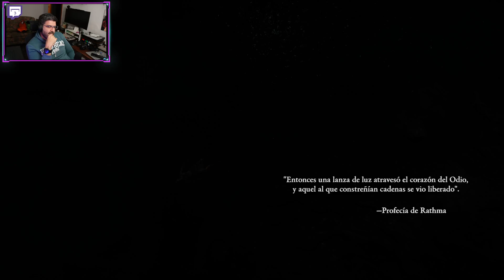Diablo IV Vessel of Hatred Parte 1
Comenzamos con la expansión de este juego que tantas horas me ha dado durante este año. Vamos a jugar la historia principal para que la podáis disfrutar todos vosotros!!!